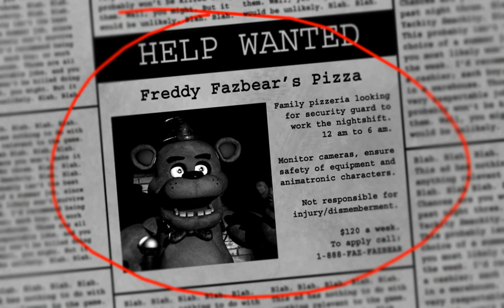ZIM Lets Play Five Nights At Freddys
Every one wanted me to play this game and well hear you go me and my buddy Norman WATCH ME PLAY THIS GOD DAME GAME AND STAY TOON TO THE END IT GETS CRAZY